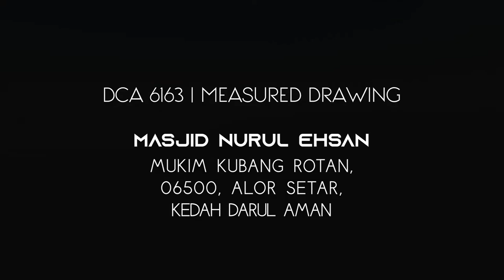ANIMATION MASJID NURUL EHSAN, KUBANG ROTAN, KEDAH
projek measured drawing sem 5 polimas